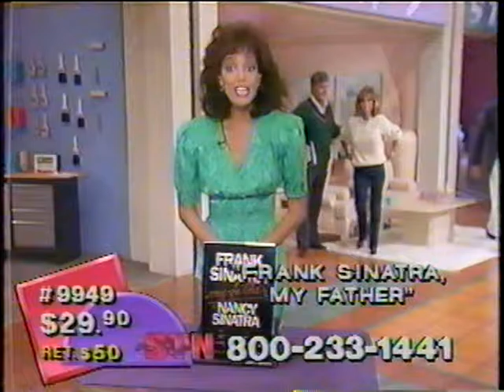NANCY SINATRA - Pt 4 of 4 - THE CLOSE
Show Closes